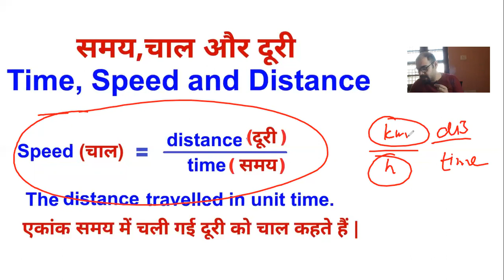Time Speed and Distance || Part-1 || SSC BANK CDS RAILWAY AFCAT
Maths Complete Online Course in youtube
Hi ! if you are a new Aspirant and don't know how to start your Math syllabus for any competitive exam so here are the list of all chapters just follow the playlist given below and complete your course with us :